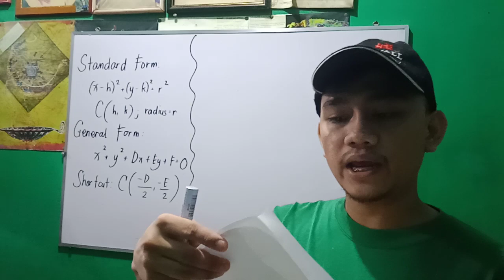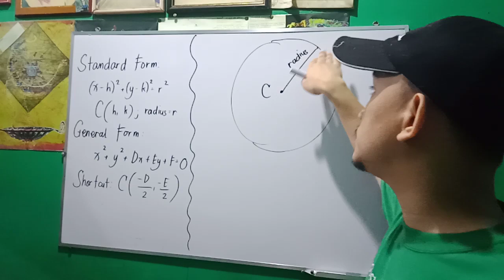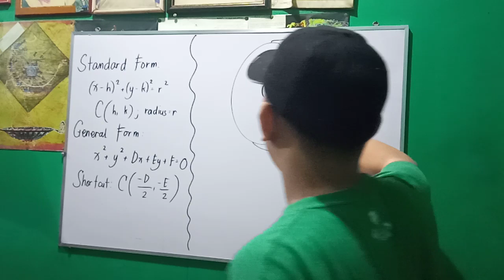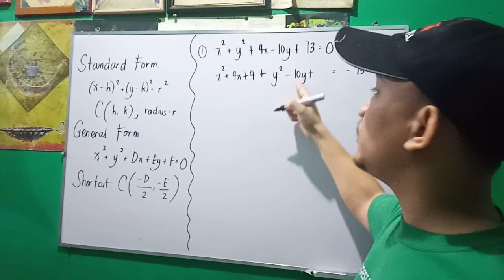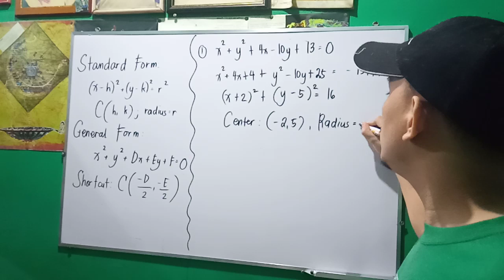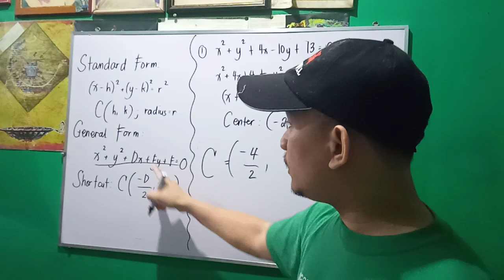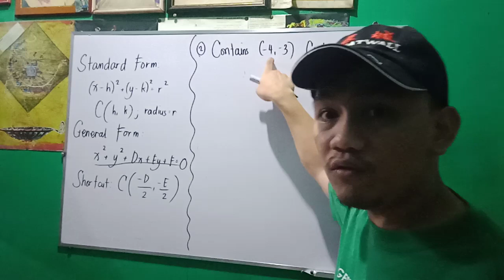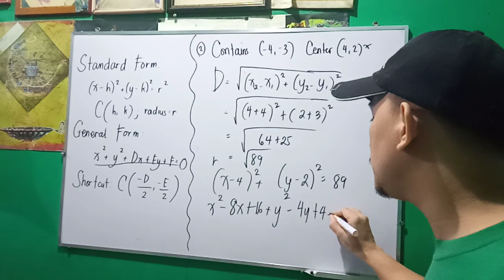Pre-Calculus: Introduction to Circles - Part I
Standard and General Form of the equation of a Circle